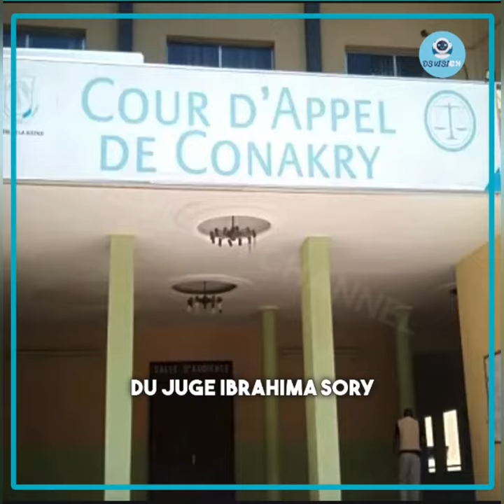INCERTITUDE SUR LA REPRISE DU PROCÈS DU 28 SEPTEMBRE